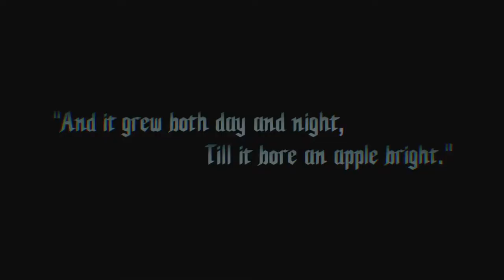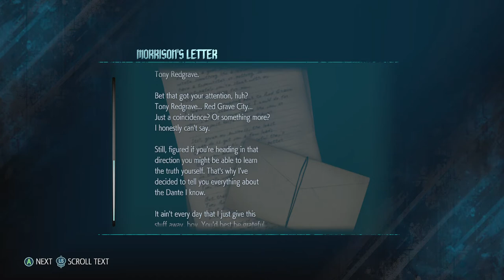devil may cry 5